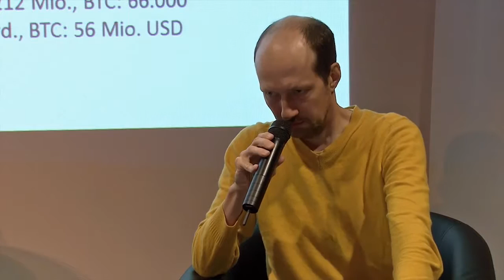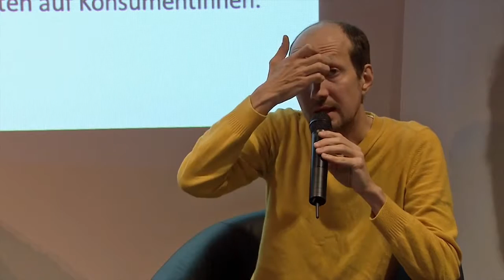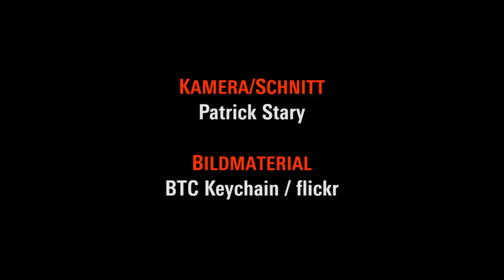Bitcoin und Kryptowährungen